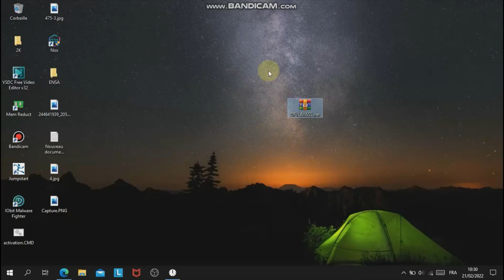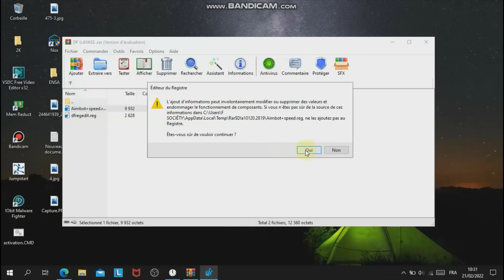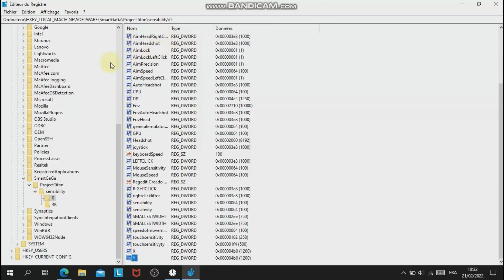شرح كيفية تثبيث الايم فري فاير محاكي سمارت جاجا | Aimbot SmartGaga !! (#2)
🔰 حسابي على الإنستغرام - MY INSTAGRAM 🔰